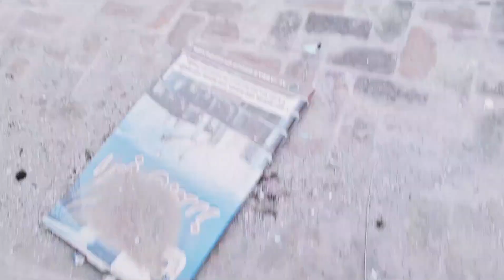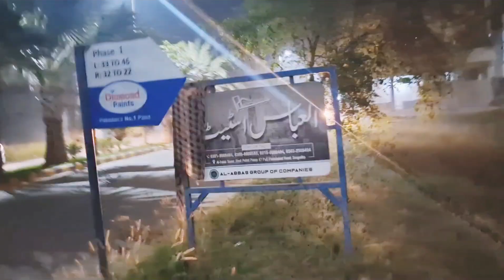Velle Kuri R Kaboter Ki Batein |Night Walk |New Vlog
Join us for daily vlogs filled with exciting adventures and delicious cooking creations!